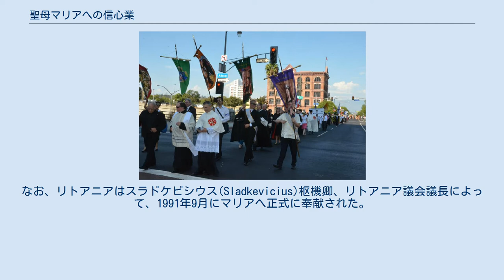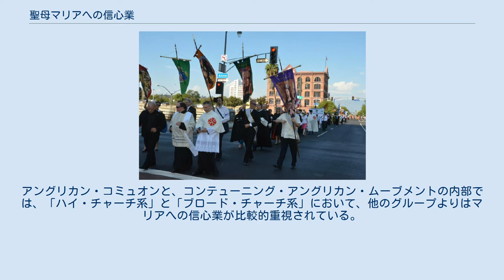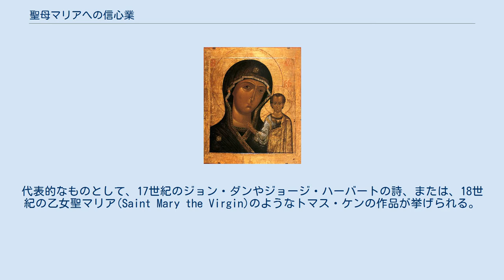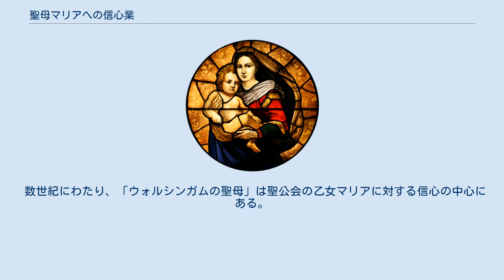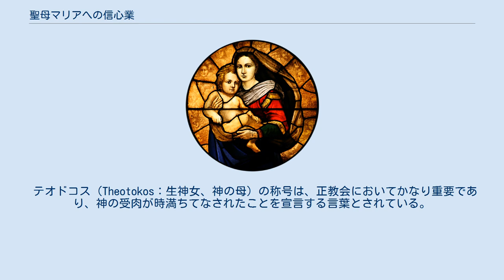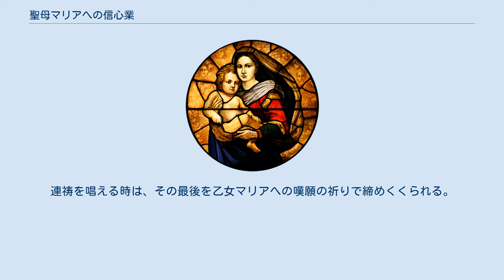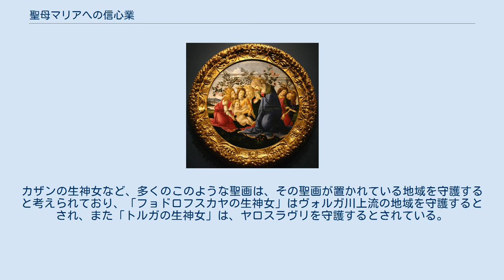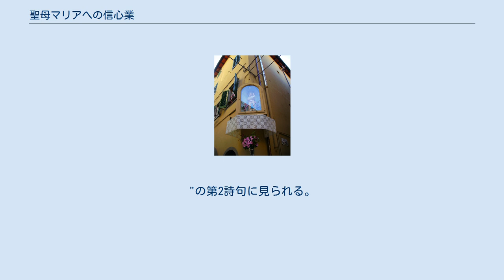聖母マリアへの信心業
『聖母子と天使 』ボッティチェッリ約1485年 聖母マリアへの信心業（せいぼマリアへのしんじんぎょう、英: Marian devotions、聖母への信心）とは、キリスト教におけるイエスの母・マリアに対して行われるもので、「信心業」とは一般概念として、個人の信仰などを祈りによって表す行いを言う。
これらの聖母マリアに対する祈り・行いは、聖母マリアに神への執り成しを求めて行われるとされる。
聖母マリアへの信心業は数多くあり、ロザリオの祈りは最もポピュラーなものの一つで、その他にも、聖体訪問、十字架の道行き、 数日間に及ぶ祈祷をするノベナや、ローマ教皇によるマリア像への戴冠の儀式、東方教会によるイコンへの崇敬、また、祈りの業を伴わないが、スカプラリオを身に着けたり、「マリアの庭園」を整備維持することなどが挙げられる。
 おとめマリアに対する信心業は、神に行うような崇拝ではない。
カトリック教会と東方教会（正教会・東方諸教会）のマリアに対する見方は、キリストより下位であるが、マリアは他の全ての創造物よりも上位に位置する独特な立場だとする。
787年の第2ニカイア公会議では、「ラトレイア（三位一体の神に対し捧げる礼拝）」、「マリアへの特別崇敬」、「天使や諸聖人に対する崇敬」の3段階の階層が宣言され、三位一体の神に捧げるものと、マリアに対する崇敬、その他の諸聖人らに対する崇敬が区別された。
 マリアに対する信心業は正教会とカトリック教会、そして聖公会の伝統派においては、重要なものとされているが、ほとんどのプロテスタント諸教会におけるマリアへの見方は、この信心業を受け入れていない。
なぜなら、マリアに対する信心は聖書に記録されていないし、聖書によって促されているわけでもないからである。
プロテスタント諸派は、これらのマリアに対する信心はキリストから注意をそらすものだとの考えとされる。
 マリアへの信心業の形態やその構造は、マリアを記念するキリスト教各教派の違いにより、大変多様である。
正教会のマリアへの信心業は大変明確であり、典礼と密接に結ばれている。
一方、カトリック教会のマリアへの信心業は幅広く行われる。
 「夜明けの門の聖母」の前で祈る人々 リトアニア、ヴィリニュス カトリック教会のマリア神学において、マリアへの信心業は、カトリック教会の伝統の中でも他より目立って顕著である。
教皇パウロ6世は、自らの使徒的勧告「聖母マリアへの信心」では、その冒頭で「私たちはペトロの司教座と呼ばれるようになったその時より、聖なる乙女マリアへの信心を深めるように絶えず努めてきました。」と述べている。
 教皇ヨハネ・パウロ2世は自らの使徒的書簡「おとめマリアのロザリオ」において、「マリアは造られたもののうちで、最もイエス・キリストと一致しているのです。ですから、人々の魂をイエス・キリストへと聖別し、一致させるために一番必要なことは、その母である聖マリアへの信心業です。」と述べ、マリアへの信心業の大切さを強調している。
 一般階層では、グリニョンド・モンフォールによる「聖母マリアへのまことの信心」のような著作が数世紀に渡って読まれ、このことがカトリック教会におけるマリアへの信心業が大きくなっていく土壌となり、何千万という巡礼者たちが、マリアに捧げられた大聖堂を毎年訪れるようになっていった。
 サポパンの聖母像は毎年10月12日に通りを司教座聖堂から他へと輿で移動し、巡礼者たちを魅了する。
 マリアへの信心業は国家次元での統一をなしうる。
グアダルーペの聖母への信心は、メキシコの国家的な象徴であり、1979年には教皇ヨハネ・パウロ2世がメキシコを訪れ、グアダルーペの聖母に加護を願った。
これと類似するのは、「シルヴァの聖母」に対するリトアニアの国家的規模の崇敬である。
なお、リトアニアはスラドケビシウス(Sladkevicius)枢機卿、リトアニア議会議長によって、1991年9月にマリアへ正式に奉献された。
 カトリック教会においては、教義的に認められてこなかったが、聖人や神学者が強く論じてきた多くの信条があり、マリアへの信心業はこれら結び付いている場合がある。
一例として挙げられるのが、マリアへの信心は予定説の兆候だとする信条である。
12世紀のクレルヴォーのベルナルドゥスや13世紀のボナヴェントゥラ、 18世紀のアルフォンソ・デ・リゴリ の諸聖人は、この信条を主張しており、20世紀の神学者であるレジナルド・ガリグー・ラグランジュは教皇ヨ...